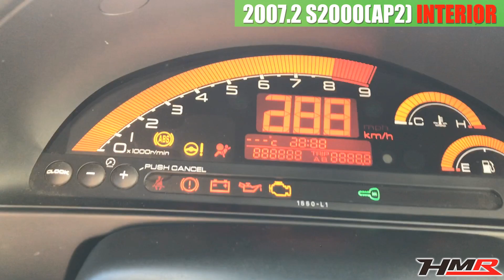ホンダ S2000(AP2) 中古車【内装編】無限ロールバー オイルクーラー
☆冷却関係☆
・オイルクーラー：社外品（ラジエター前）

・エアクリーナー：ノーマル
・吸気BOX：ノーマル
・エキマニ：社外＆バンテージ付き
・マフラー：柿本改
・触媒：ストレート

・サスペンション：BLITZ ZZ-R
・アーム類：ノーマル
・スタビライザー：ノーマル

電装関係☆
・ナビ：なし
・ETC：あり
・オーディオ：純正CDMD
・追加メーター：Defi水温・油温・油圧計
・レーダー探知機：なし
・その他：特になし

・フロントバンパー：ノーマル
・フロントフェンダー：ノーマル
・ボンネット：ノーマル
・サイドステップ：ノーマル
・リアバンパー：ノーマル
・リアフェンダー：ノーマル
・リアウィング：カーボンGTウィング
・トランク：ノーマル

☆インテリア☆
・シート：RECARO RS-G（運転席・助手席）
・ステアリング：ノーマル
・シフトノブ：無限

☆駆動系☆
・クラッチ：未確認
・デフ：社外LSD

☆タイヤ＆ホイール☆
・OZレーシング 17インチホイール